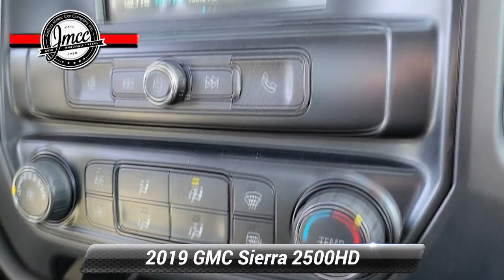Used 2019 GMC Sierra 2500HD , Pennsauken, NJ 205193